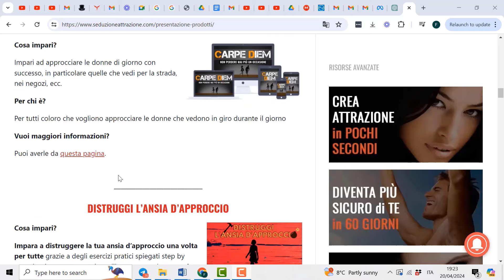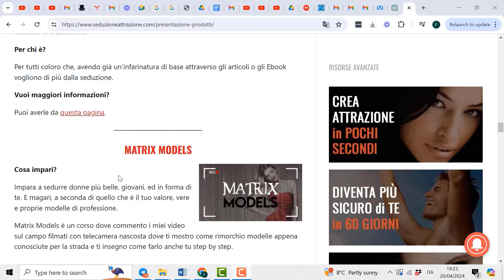Gli uomini sono IN GUERRA per le donne (anche se vorresti NON sentirlo)